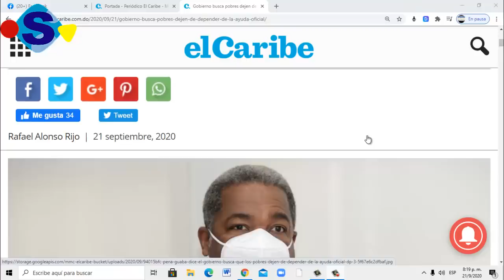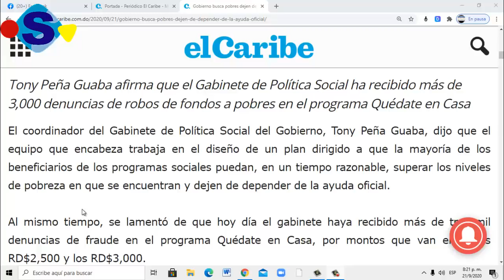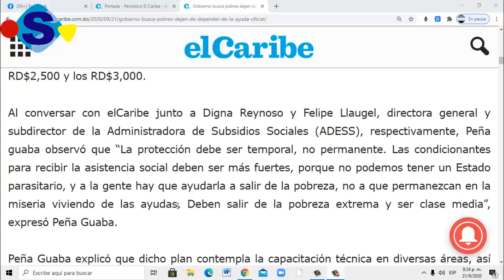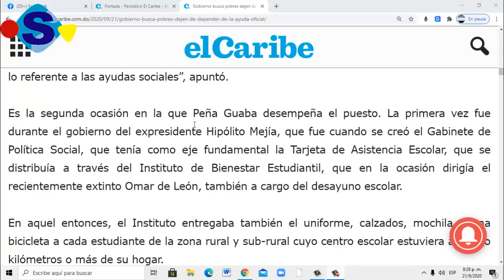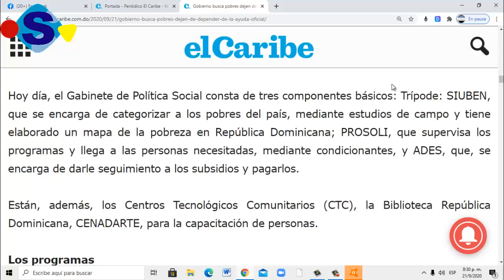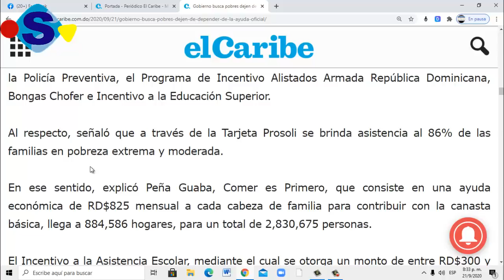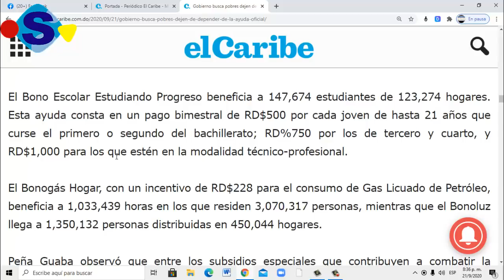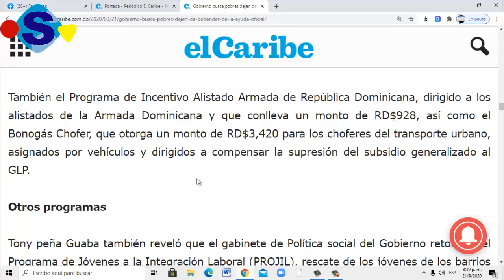Eliminaran el Bono QuedateEnCasa en la Cedula, Buscaran Nuevo método de Pago, Video 1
Publicado el 21 de Septiembre 2020
En una entrevista hecha por el periódico El Caribe al Coordinador de Política Social del gobierno Tony Peña Guaba, dijo que a causa de más de 3 mil denuncias que se han hecho a nivel nacional de fraude y Robo del  bono quédate en casa. Se ven obligado a eliminar su forma de pago y Buscaran Nuevo método de Pago